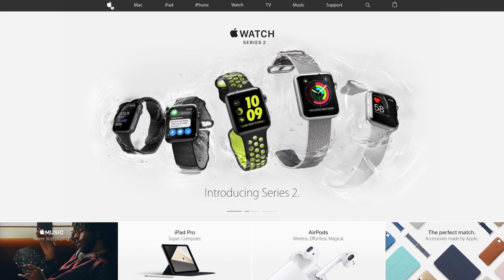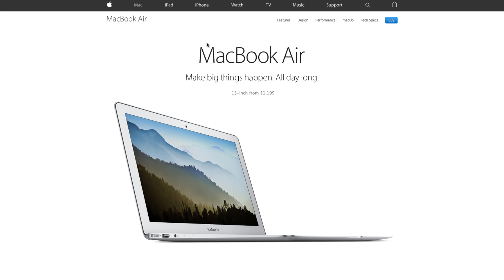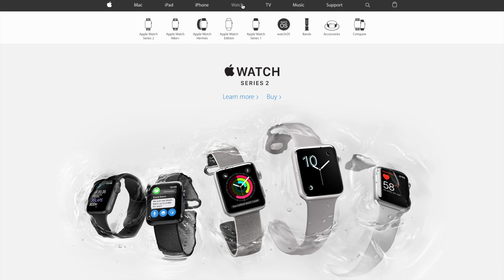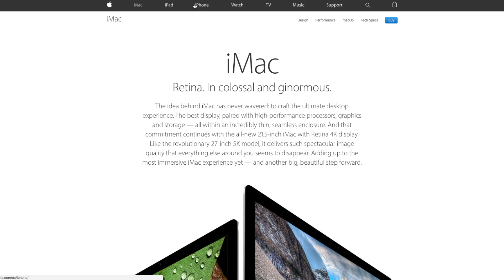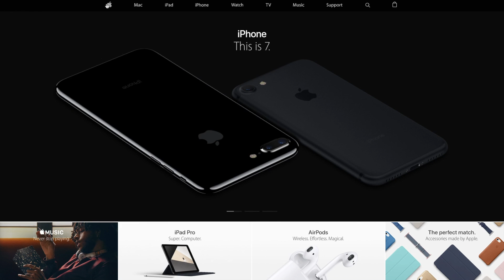Is Apple Still Innovating?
It has been quite some time since Apple has released a "groundbreaking" new product or feature. Is Apple losing it's touch? Have they forgotten how to innovate?